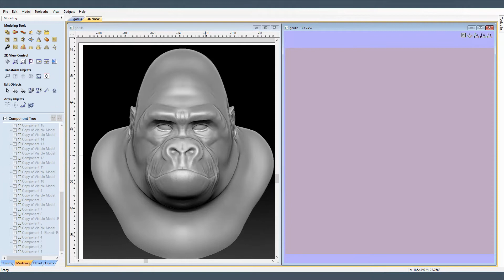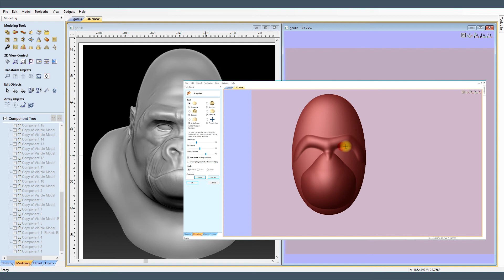Vectric Aspire Workflow Gorilla (part 1)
MegaTopDogs.
MTDcnc.